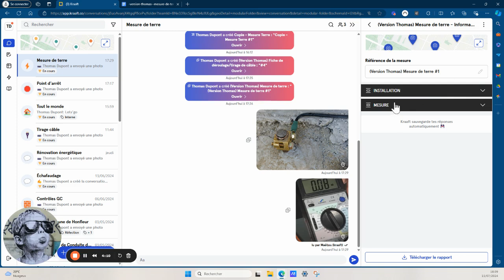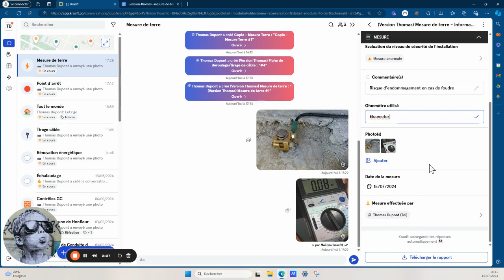Mesure de terre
Utilise le rapport déjà tout fait de Kraaft pour faire des mesures de terre ! Destiné à documenter la mesure de la résistance de la terre, il te permettra à toi et ton entreprise de consigner les résultats de ces contrôles dans un rapport de deux pages seulement 🤯 Ce rapport inclut des rubriques pour décrire l'installation (nom du client, adresse, type) et les mesures (valeur en Ohm, évaluation de sécurité), et t'offre la possibilité d'ajouter des photos, des commentaires sur les mesures anormales, en incluant automatiquement la date et l'opérateur. Le document est disponible en format Word et peut être facilement partagé 🚀